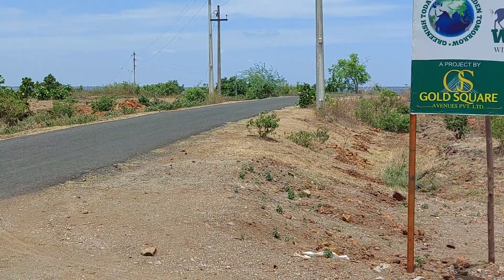NARAYANKHED NEAR WILD WOODS FARM SITES FOR SALE AT KHANGTY, SANGA REDDY DIST, S. KRISHNA 6281015761